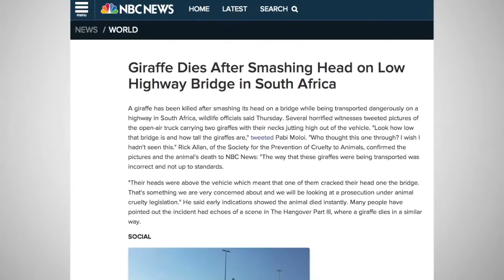Giraffe In Truck Dies After Head Strikes Highway Bridge